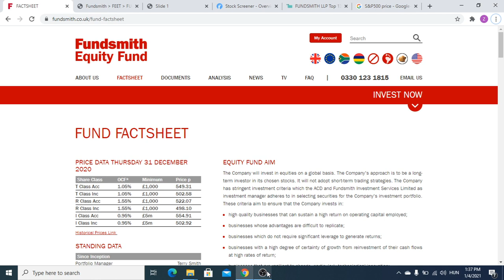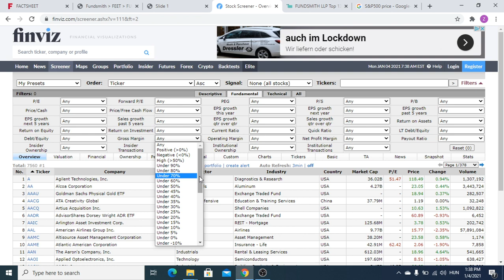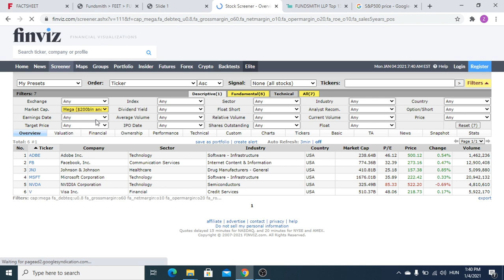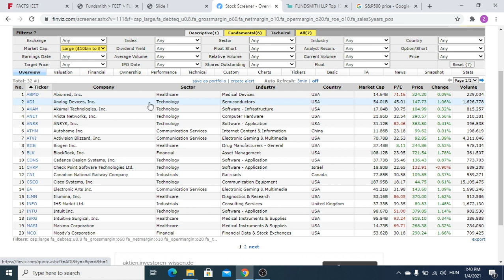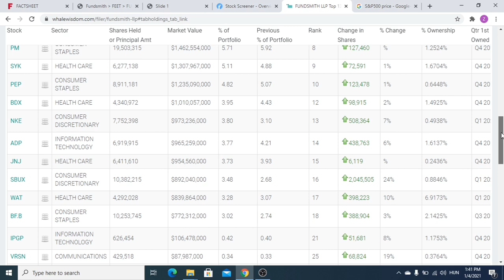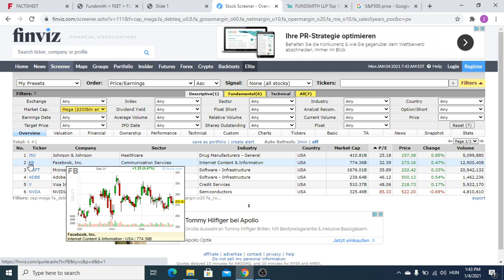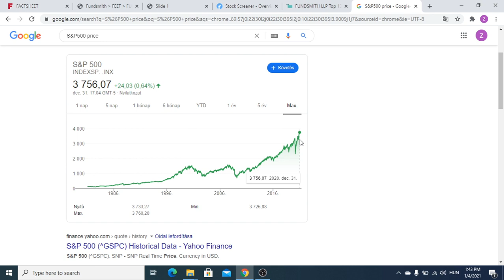Invest based on Fundsmith methology